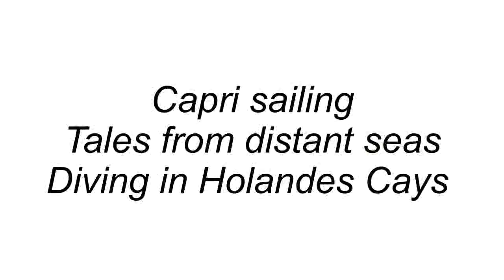Diving Holandes Cays